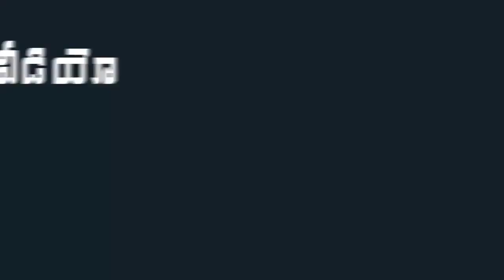YS Jagan's Funny Moments With Kodali Nani | AP CM YS Jagan At Sankranti Celebrations In Gudivada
YS Jagan's Funny Moments With Kodali Nani. Andhra Pradesh Chief Minister YS Jagan Mohan Reddy had funny moments with Kodali Nani at Sankranti Celebrations In Gudivada.